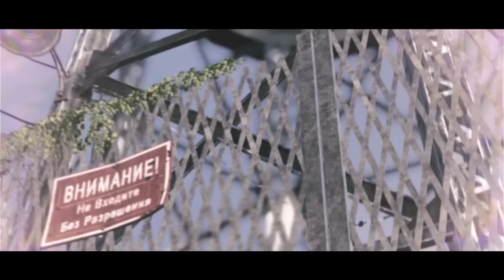Obey Bonzo - Bonzi 12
Not upload on Obey channel but i have some fun screen to share you thx Obey Robot :)

So yep again i lose my time for this and i can't remember how many scraps i did for Obey and the kick me ...

Rsolve inspired me for this edit, is so unique :o
At 100 like i make the tutorial for the colors at the last shot i think it can be helpfull.

For the moment i finish Lemuria : just need to fix the SFX

O and i forgot this is upload since 3 weeks sry for inactivity